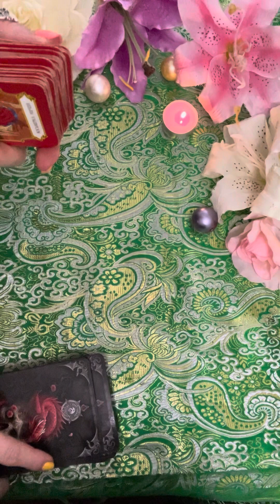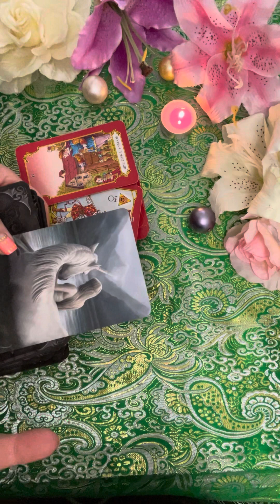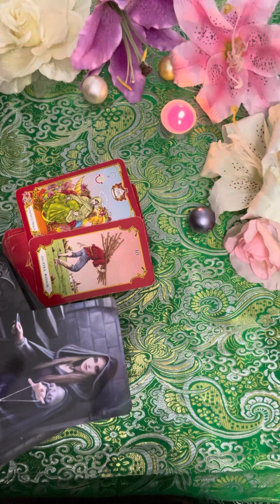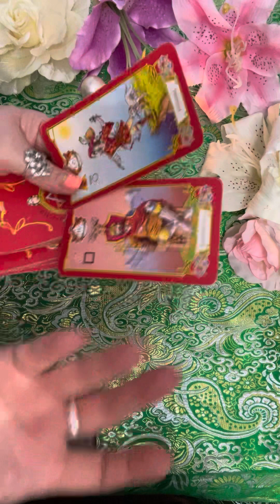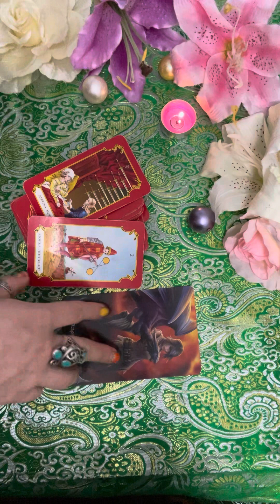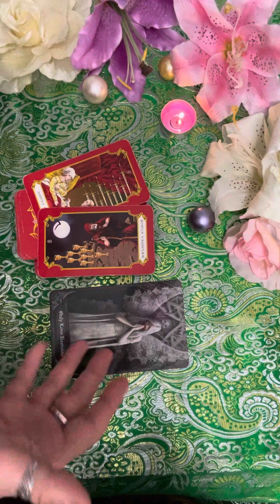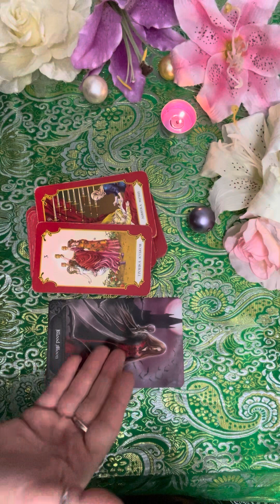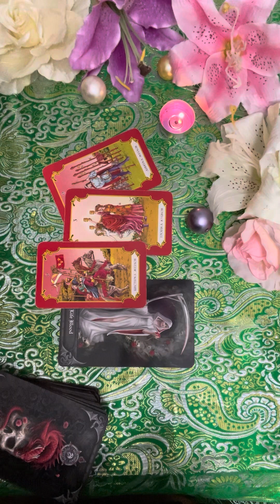💎25.11.23💎 ВІДПУСКАЙ, ВИМІТАЙ ВІДЖИТЕ, МИНУЛЕ, ЧАС ОНОВЛЕННЯ💎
🎉УРА! ГАРНА НОВИНА!

А саме, вам відкриється доступ до наступних відео матеріалів:

1. 💎Ритуали Очищення, наразі в доступі є такі:

       для жінки,
       шкідливих звичок,
🧿 Ритуал відновлення відносин в
       шлюбі,
       Добробуту.

2.💎 Електронна книга «ВСЯ ПРАВДА ПРО БРЕНД! Історії, що надихають"🙏🏻

3. 💎 Відео урок «Алгоритм роботи з картами МАК», як розвивати інтуїцію.

4. 💎Розклад «Як притягнути гроші» для всіх знаків Зодіаку.

5. Відео практик з арт-терапії та арт-коучингу щодо досягнення успіху, мети, добробуту.

🎯 Також ви можете мене порадувати і купити для СУПЕРПОДЯКУ🤗
 за що дякую вже☺️

Запис на індивідуальні консультації:

💙Таро
💛 Арт-терпія
💙Арт-кочінг

🌟СОФІЯ 🔮

🌟10% від продажу підуть в Благодійний Фонд «Благо-Дарую» на допомогу ЗСУ🩵💛

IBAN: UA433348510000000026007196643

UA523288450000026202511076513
Або
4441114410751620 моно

✅ НИЖЧЕ РОЗКЛАДИ, КОТРІ Є ВЖЕ НА КАНАЛІ:

🌟Ритуал Рівнодення🌟
🌟Ресурсні розклади🌟